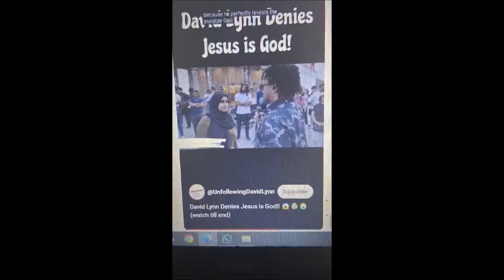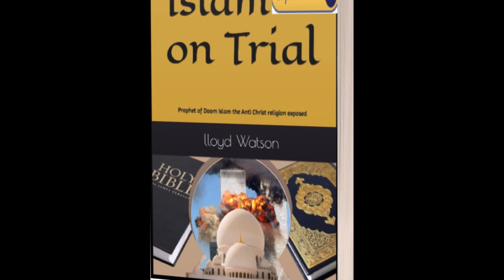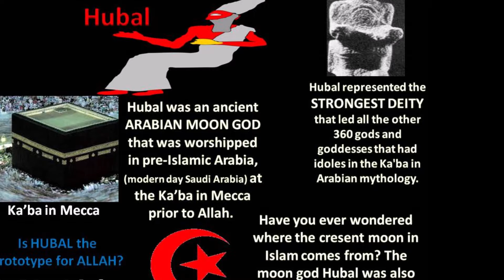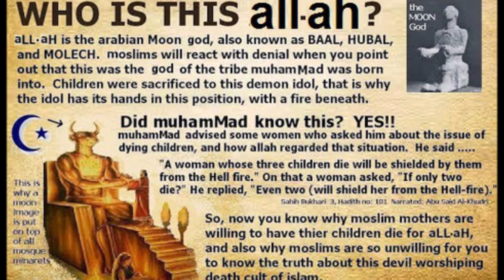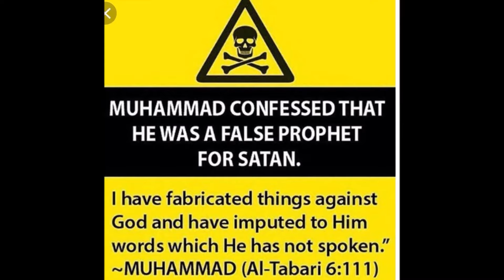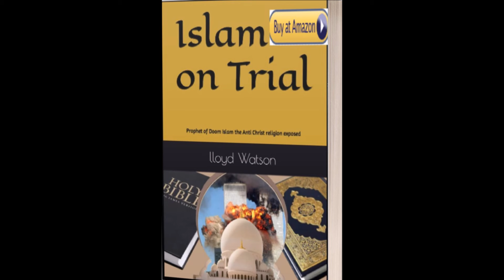pastor who denied Jesus was God during Muslim Debate returns 2 preaching to cheers and applause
Pastor David Lynn returns to street preaching after being battered by a Muslim house-wife where he denied Jesus divinity live in front of his own Church

Pastor David Lynn, is not the first pastor to deny Jesus  divinity  during Muslim street debates.

Some pastors become Muslims while others continue with Church but sectely athiests just getting paid.  Christian Vs Muslim Debate (My Response) - IN THY WORD  Are Christians turning to Islam?
Why Muslim debaters always win against Christian debaters?
How to win a debate against the existence of the Islamic God

David Wood (Christian apologist)

Will help me promote on YouTube my new book 'Islam on Trial,' by Lloyd Watson sold through Amazon... or you can just show show your appreciation by buying me coffee and a bite to eat.  My videos are not monetised so I rely on fan appreciation to cover costs such as advertising, and helping towards making quality videos, by updating microphone etc. My vision is to expose Islam and prove the divinity of Jesus Christ and the bible true.  Thank you.